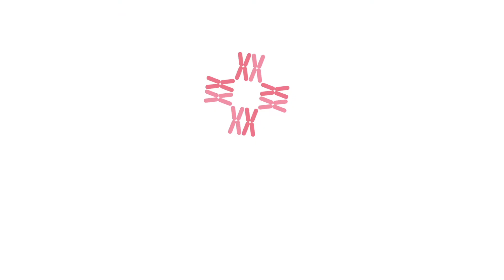What is Ingrown Toenail: Causes, Prevention, Treatment by Dr Sumit Gupta | CK Birla Hospital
Dr Sumit Gupta, a Consultant Dermatologist at the CK Birla Hospital, Delhi briefly talks about the causes, symptoms and treatment of ingrowing toenails. An ingrowntoenail is a medical condition in which the corner side of a toenail grows into the flesh. Usually, the condition affects the big toe. medical experts suggest that people with diabetes are at greater risk of complications.

Several factors cause an ingrown toenail, but the most common include wearing shoes that crowd the toenails, cutting toenails too short or not straight across, injury in the toenail, nail infections, and having very curved toenails, and certain medical conditions.

However, the most common symptoms include pain and tenderness, inflammation, swelling and infection. There are several methods to treat an ingrown toenail. If home remedies don't help, the doctor may recommend lifting the nail, tapping the nail, placing a gutter splint under the nail, partially removing the nail, or removing the nail and tissue.

0:00 - Intro
0:35 - What is Ingrown Toenail
1:08 - Ingrown Toenail Causes
3:15 - Ingrown Toenail Prevention
3:46 - Ingrown Toenail Treatment